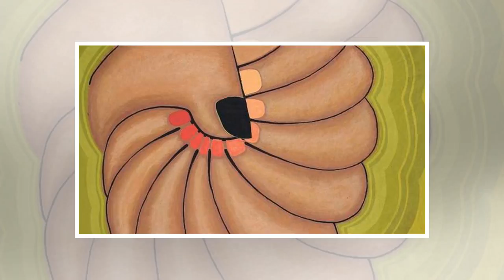Die Situation der Künstler und Galerien ist dramatisch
Es geht inzwischen um alles, auch in der Kunst. Zum Beispiel Bedri Baykam, wuschelköpfiger Künstler,...